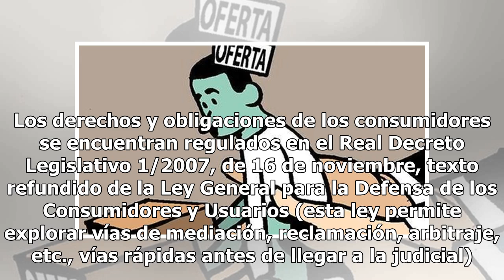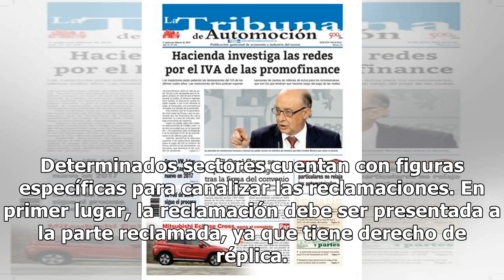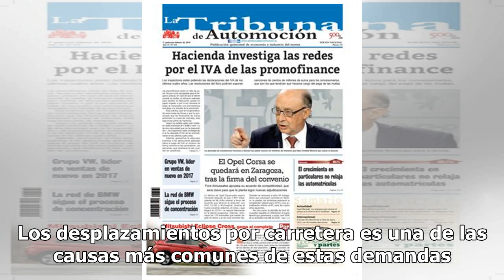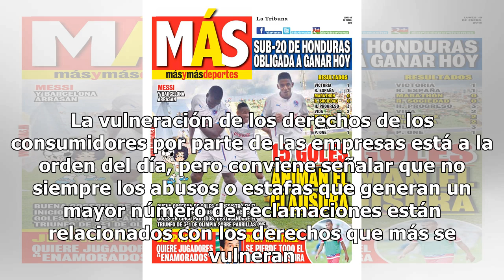El derecho a reclamar del consumidor - Tribuna - Noticias, última hora, vídeos y fotos de Tribuna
El derecho a reclamar del consumidor En el día a día se presentan distintas situaciones en las que l...